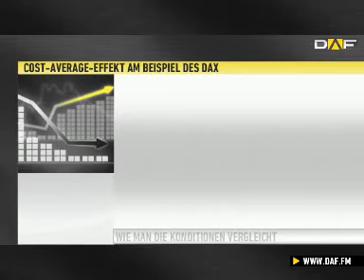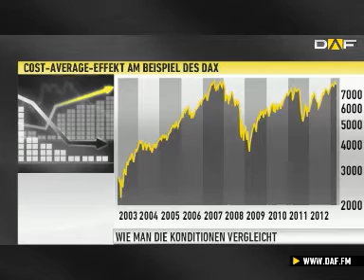ETF-Sparpläne: Hier gibt es Sonderkationen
Das Angebot an ETF-Sparlänen nimmt rasant zu. Oft bieten Online-Banken günstige Aktionspreise. Was Anleger beachten müssen.